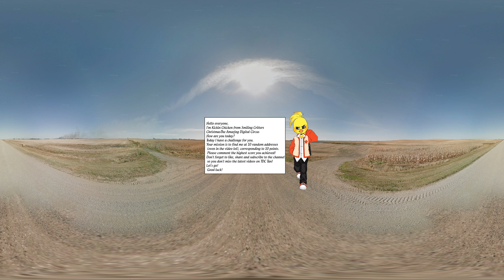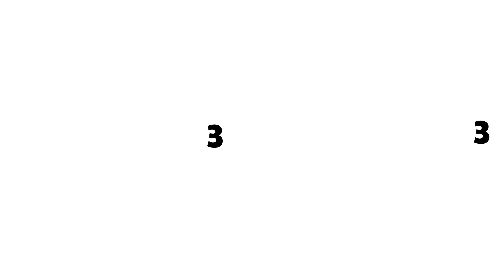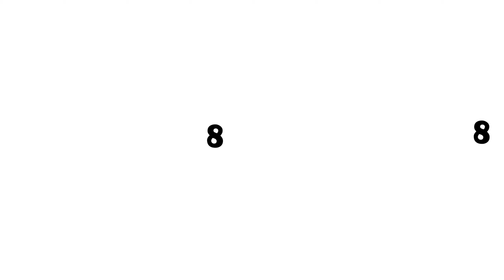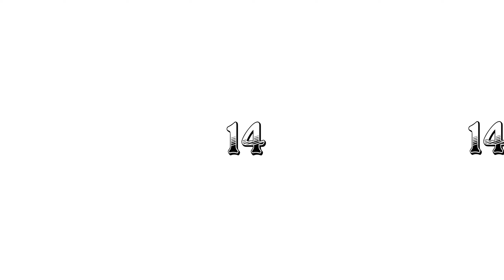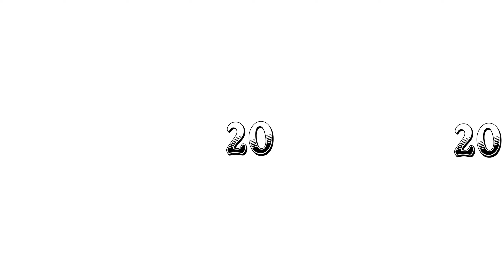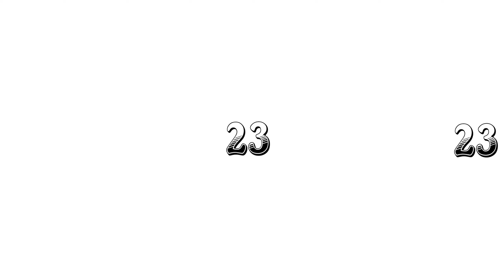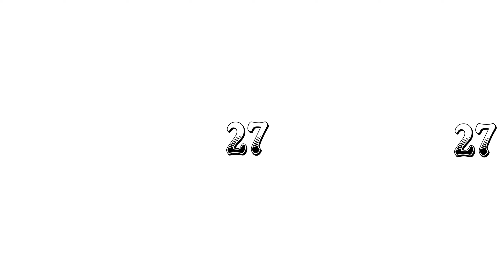FIND SMILING CRITTERS CHAMACHAMA | Kickin Chiken Chamachama Finding Challenge 360° VR Video